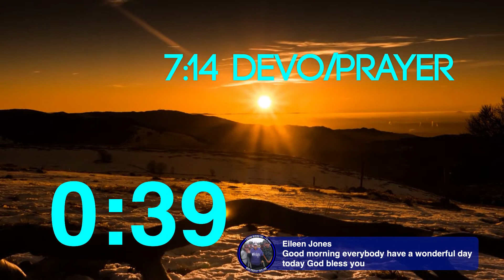7:14 Prayer 01.20.21